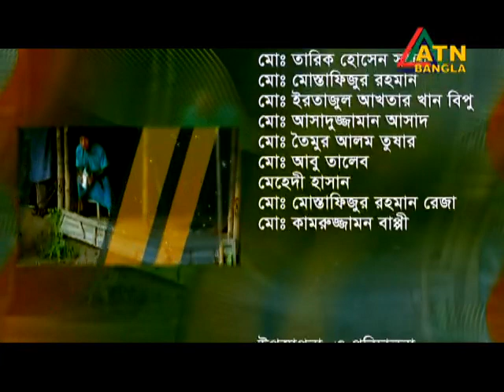Sonali din টেকসই কৃষি উন্নয়নে গবেষণার সুফল